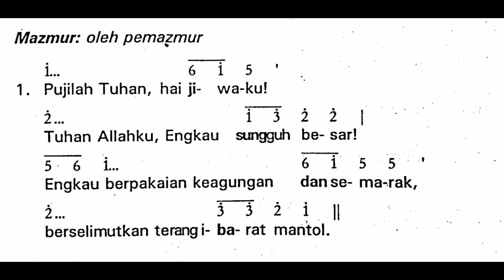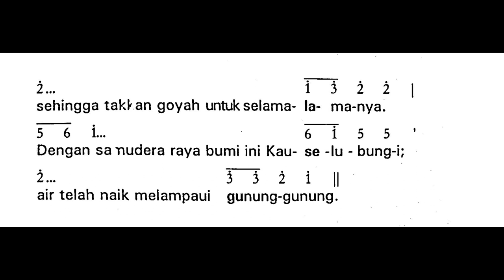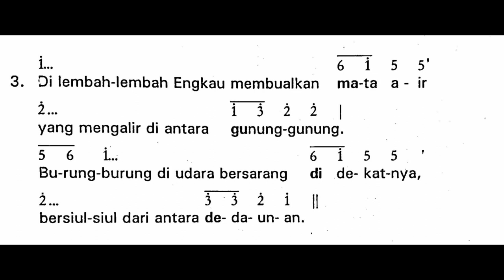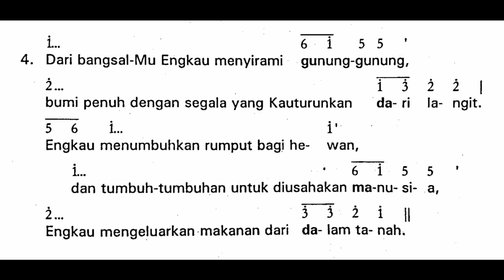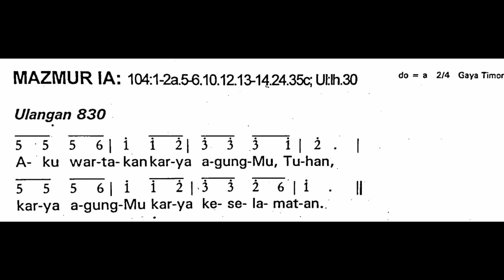[Vigili Paskah - Malam Paskah] Sabtu, 8 April 2023 - MALAM PASKAH - SESUDAH BACAAN I (Pertama) - A